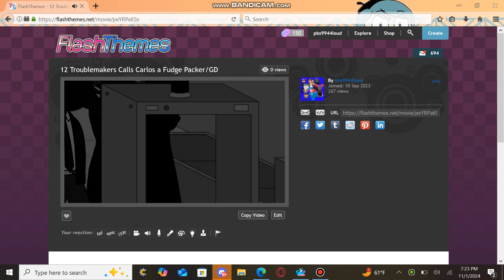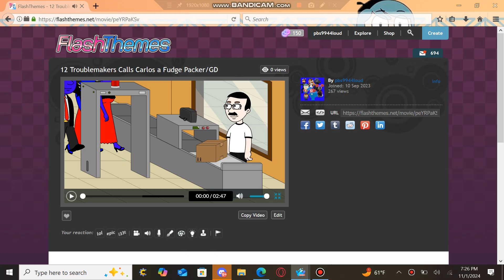12 Troublemakers Calls @CarlosCardenas2007 a Fudge Packer/Grounded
Full Title:  Dark Judy, Dark Jennifer, Robin, Ladonn, Dark Mr Dallas, Dark Principal Eric, Dark Ms Kate, Dark Ms Jill and The Dark Microsoft Gang Calls @CarlosCardenas2007  a Fudge Packer/Grounded